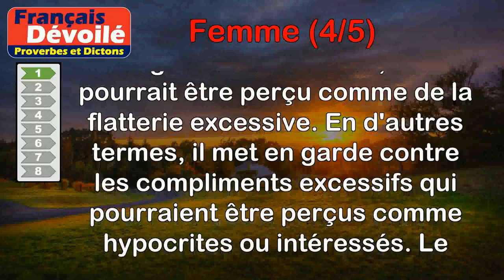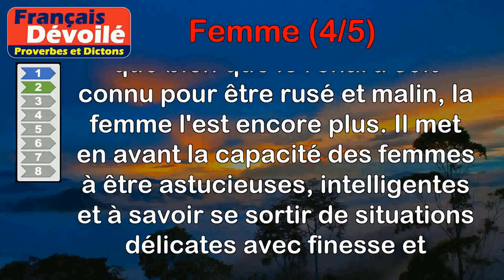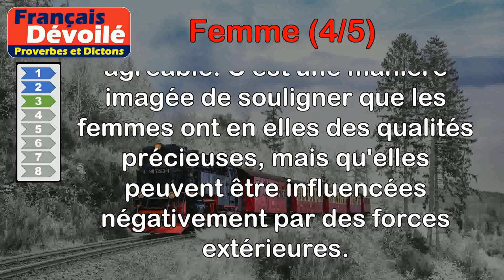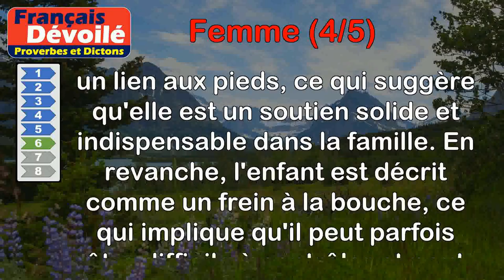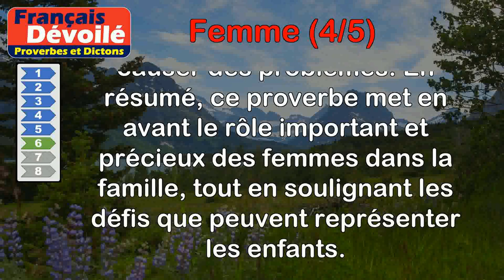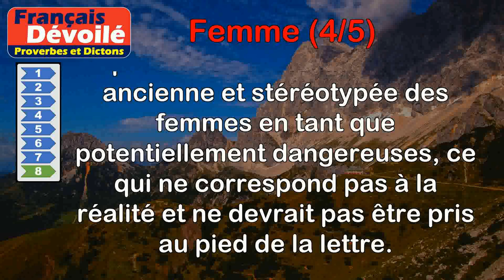Proverbes - Femme (4 de 5)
00:00 Introduction
00:07 Proverbe Français - Dites à une femme qu'elle est fort jolie, et le diable le lui répétera vingt fois aussi.
00:49 Proverbe Provençal - Le renard est rusé, mais la femme l'est davantage.
01:29 Proverbe Provençal - La femme serait un ragoût suave si le diable n'y mettait ni sel ni poivre.
02:12 Proverbe Espagnol - Femme quinteuse, et fumée et gouttière, chassent l'homme de sa chaumière.
02:50 Proverbe Français - L'empire de la femme est un empire de douceur, d'adresse et de complaisance.
03:28 Proverbe Indien - La femme est un lien aux pieds, l'enfant un frein à la bouche.
04:12 Proverbe Persan - La femme est le miroir de l'homme.
04:51 Proverbe Grec - Au monde, il est trois fléaux : le feu, la femme et les eaux.